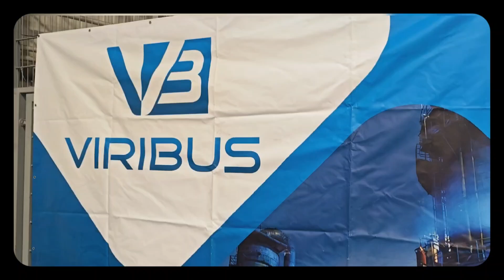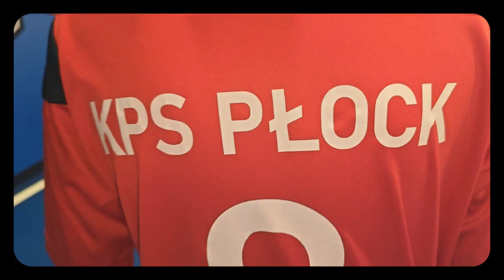Otwarty trening z klubem KPS PŁOCK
🏐 Klub Piłki Siatkowej KPS Płock zorganizował Otwarty Trening. ✨️

🎉 W programie wydarzenia znalazły się:

🔴Nauka gry w siatkówkę
🔴Trening zawodników KPS Płock
🔴Spotkanie z zawodnikami
🔴Gry i zabawy dla dzieci
🔴Konkursy z nagrodami